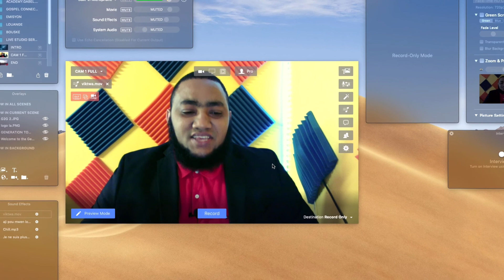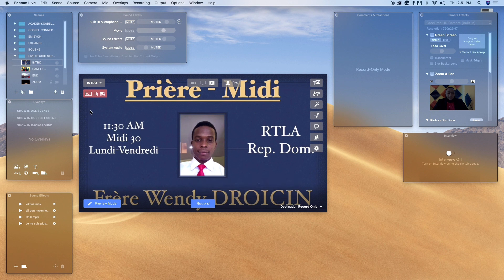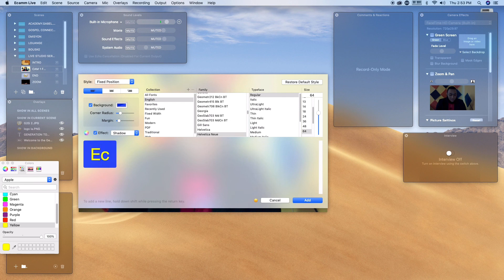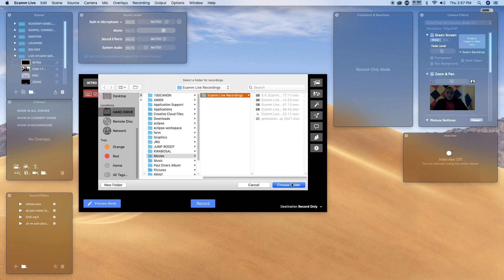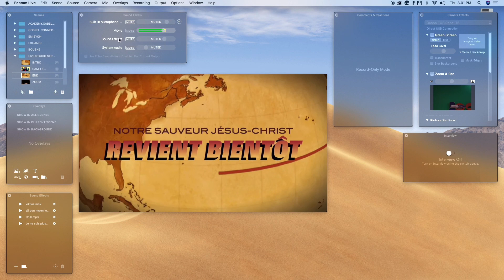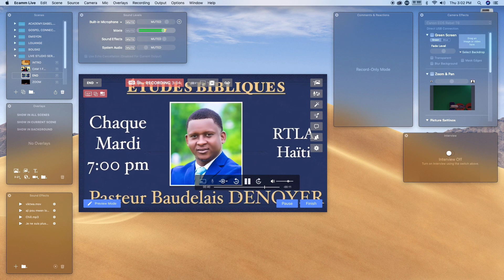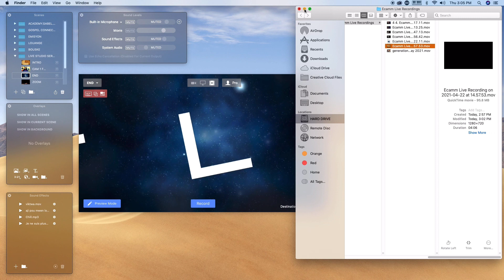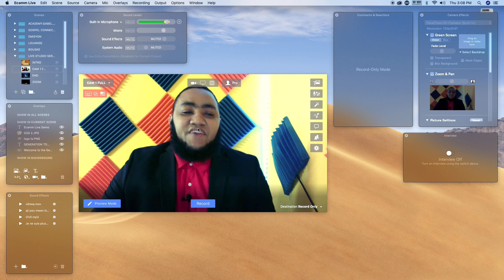Record on Ecamm Live / Anrejistre sou Ecammm Live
Anrejistre sou pwogram sa.